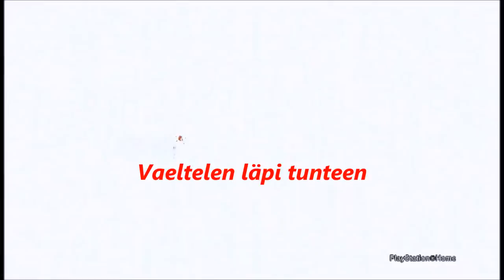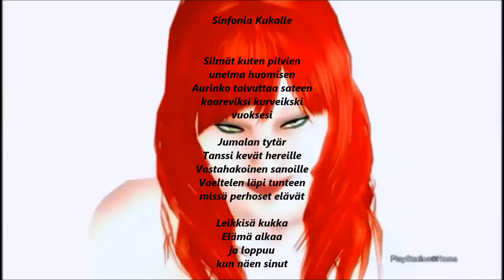Sinfonia kukalle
rinosta minulle